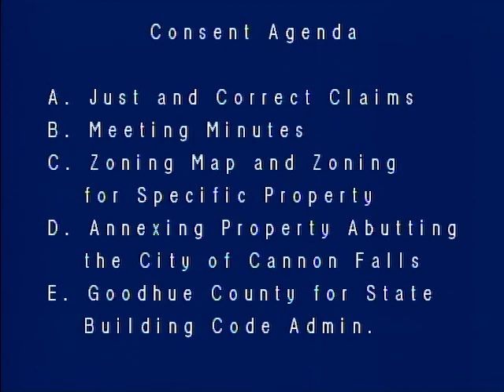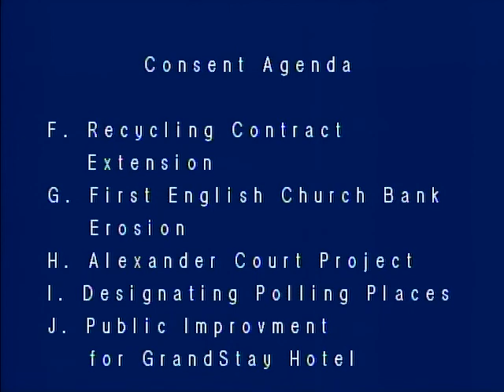City Council - 12/5/17